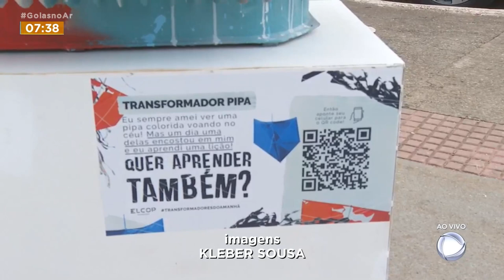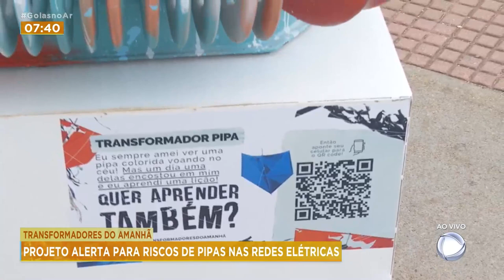TRANSFORMADORES DO AMANHÃ: PROJETO ALERTA RISCOS DE PIPAS NAS REDES ELÉTRICAS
VAMOS FALAR AGORA COM A PATRICIA PIASSA, QUE VAI MOSTRAR UM PROJETO FEITO COM TRANSFORMADORES DE ENERGIA. O OBJETIVO É ALERTAR DOS RISCOS DE PIPAS NAS REDES ELÉTRICAS E OS PREJUÍZOS DO FURTO DE ENERGIA.